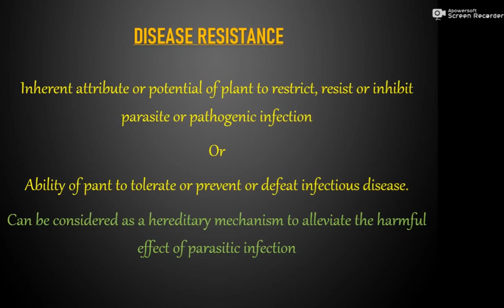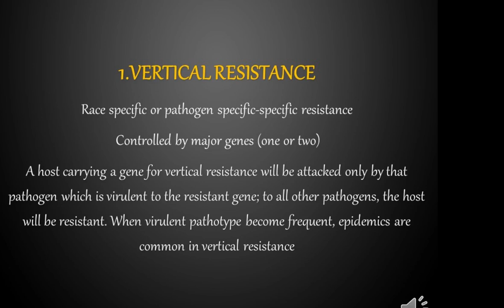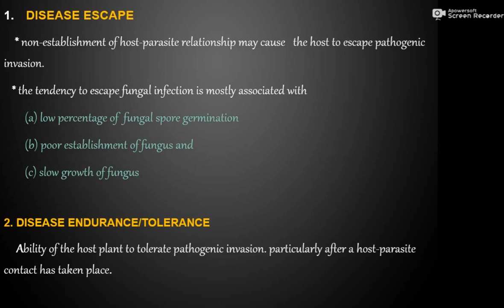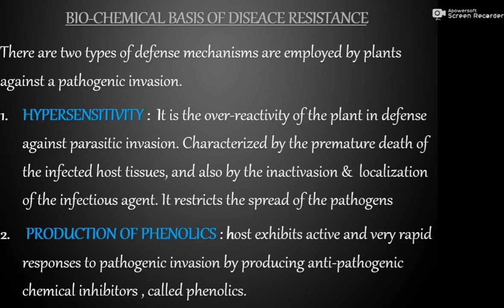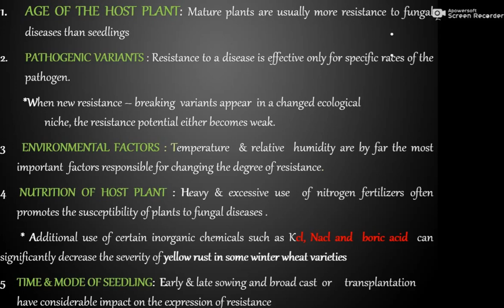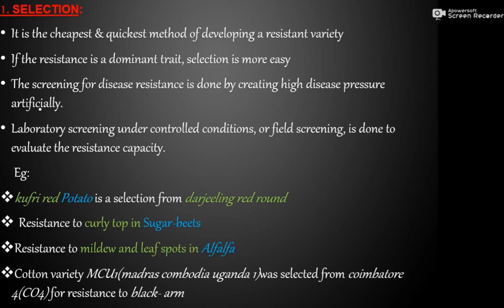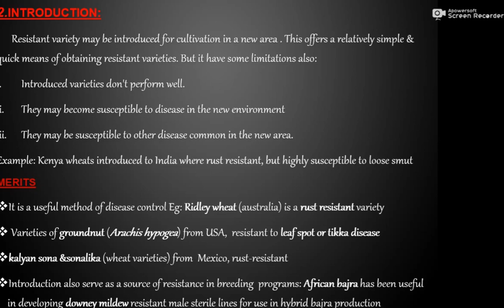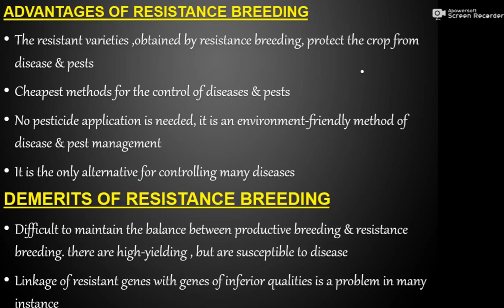PLANT BREEDING (PART-11):RESISTANCE BREEDING